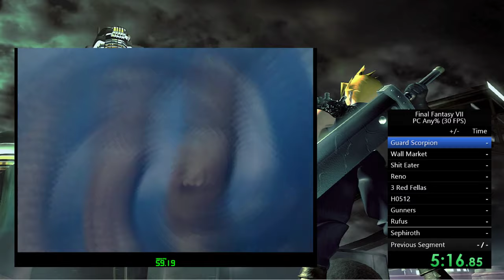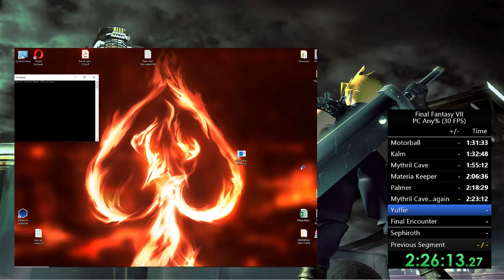Final Fantasy VII PC Any% (30 FPS) 2:51:21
Category: PC Any% (30 FPS) for a time of 2:51:21

First run of the 30 FPS category, not a great run of RNG and some pretty bad menuing, I'll be improving this very soon I hope.